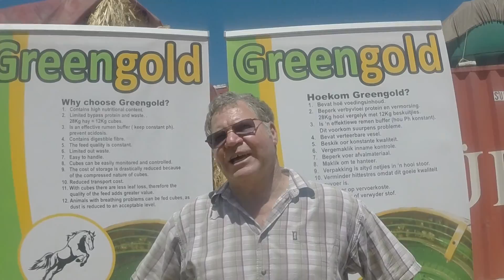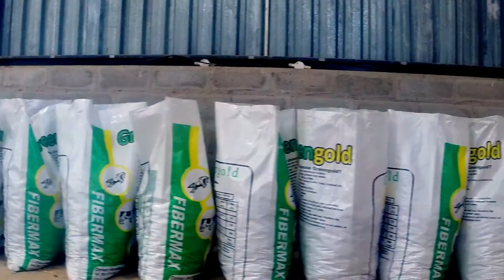Greengold Animal Feeds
Greengold Animal Feeds is a unique company specializing in Lucerne & Oat Hay Cubes that adds value to the roughage sector of feeding.